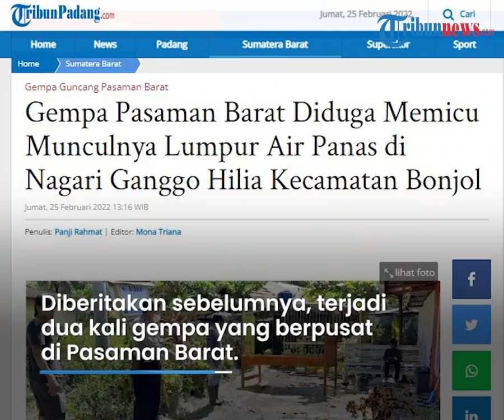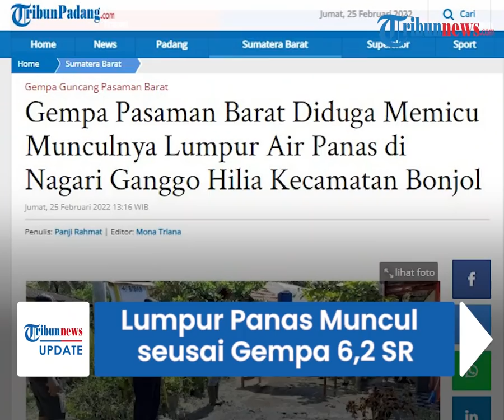Heboh! Lumpur Panas Muncul di Jalan dan Lantai Posyandu di Bonjol Seusai Gempa 6.2 SR Pasaman Barat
TRIBUN-VIDEO.COM - Warga digegerkan dengan kemunculan lumpur air panas di Nagari Ganggo Hilia, Kecamatan Bonjol, Kabupaten Pasaman, Sumatera Barat, Jumat (25/2/2022).

Kemunculan lumpur itu terjadi setelah gempa bumi yang berkekuatan 6.2 SR berpusat di Pasaman Barat.